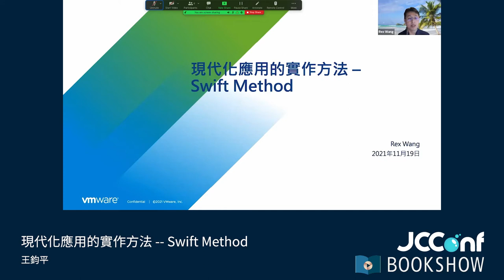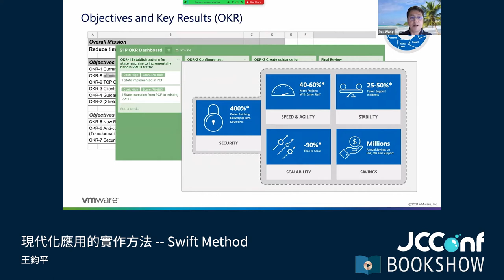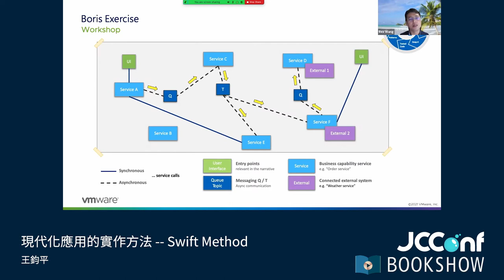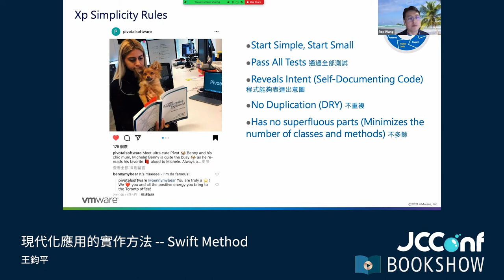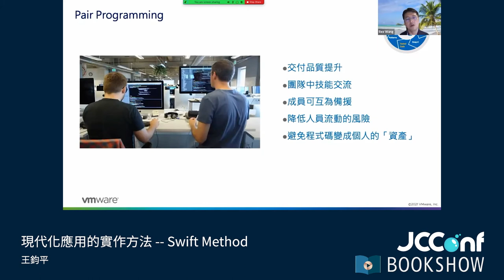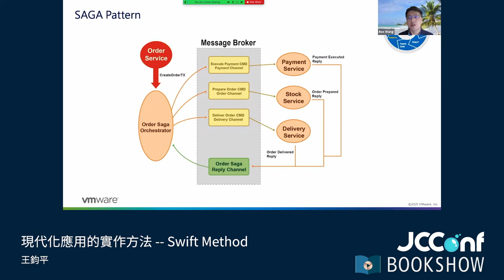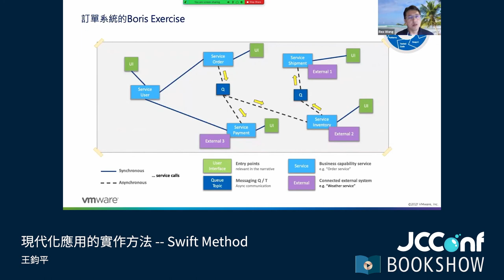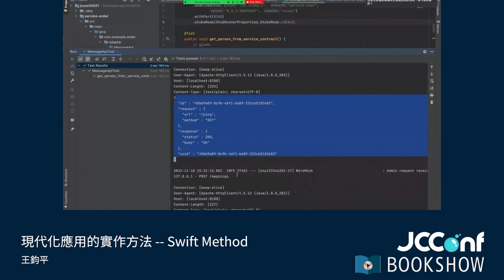401 02 現代化應用的實作方法 -- Swift Method By 王鈞平